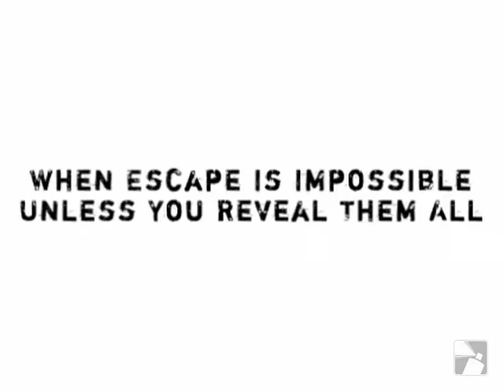StyleCity Quest trailer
Trailer for on-line quest of StyleCity.com.ua